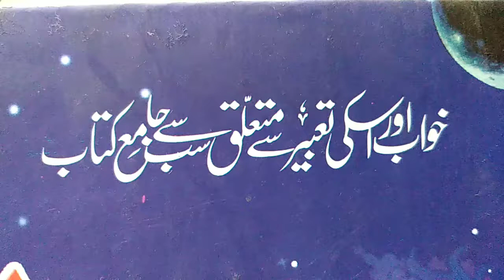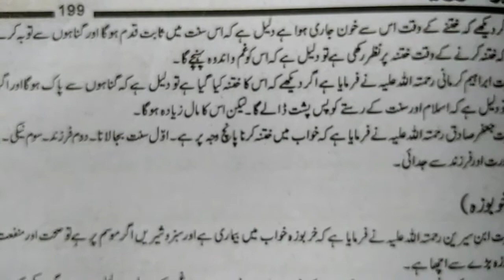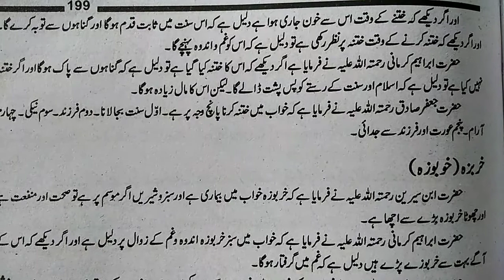Khwab Mein khatna hote Dekhna | Dream about circumcising | Khawab ki tabeer | Dream Interpretation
Wellcome to Dream-World
Today Our Khwab Ki Tabeer Is Khwab Mein khatna hote Dekhna | Dream about circumcising | Khawab ki tabeer | Dream Interpretation

Other search terms:

Circumcising Dream meaning
Dream about circumcising
Biblical meaning of circumcising
Sapne mein
Seeing circumcising in dream
Meaning of circumcising In dream
Khwab Mein sunti betha
Khwab Mein khatna dekhna
Khwab Mein